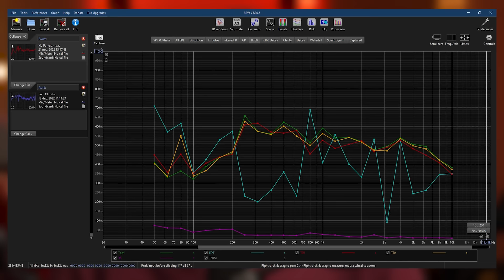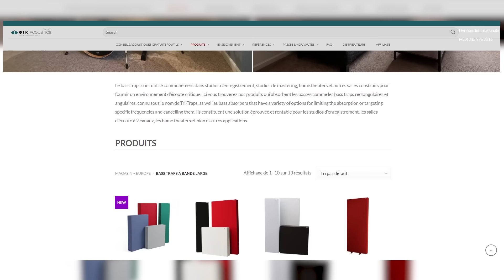Le plus gros problème acoustique dans les home-studios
Vos mixes ne sonnent pas ailleurs ? C'est surement à cause de l'acoustique de votre home-studio. Comme il n'est pas simple de savoir par quoi commencer, Grégoire Nachbauer (Red Led) vous donne la solution à l'un des plus gros problèmes :  LES BASSES FRÉQUENCES.

Une semaine avec Jean-Pierre Lafont pour sublimer l’acoustique de votre studio

🤑 Soyez informé de tous les bons plans et promos du monde de l'audio sur notre Canal Instagram